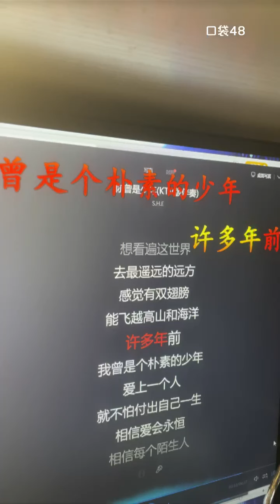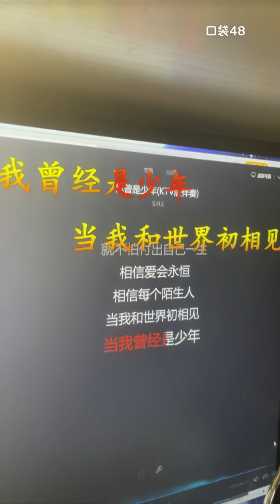【SNH48】【王晓佳】20210827 21:06 口袋48直播